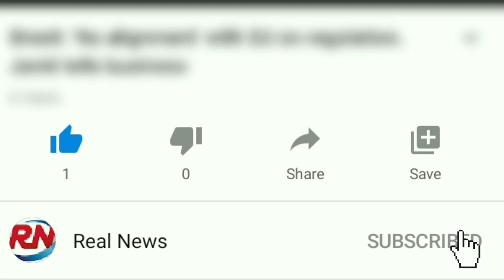Coronavirus: First death confirmed in Europe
A Chinese tourist has died in France after contracting the new coronavirus - the first fatality from the disease outside Asia.

The victim was an 80-year-old man from China's Hubei province, according to French Health Minister Agnès Buzyn.

He arrived in France on 16 January and was placed in quarantine in hospital in Paris on 25 January, she said.

Only three deaths had previously been reported outside mainland China - in Hong Kong, the Philippines and Japan.

However, 1,523 people have died from the virus within China, mostly in Hubei where it first emerged. These include 143 deaths newly reported on Saturday by the country's national health commission.

A further 2,641 people have been newly confirmed as infected, bringing China's total cases to 66,492.

All countries should be prepared for the arrival of the virus, the head of the World Health Organization said on Saturday.

What has happened in France?
In late January, France became the first European country to confirm cases of the virus. It has had 11 confirmed cases of the disease, officially called Covid-19. Six people remain in hospital.

The deceased man had been in a critical condition in the Bichat hospital in northern Paris, the health minister said. He died of a lung infection due to the coronavirus.

The man's 50-year-old daughter is among the six in hospital with the virus, but she is recovering, Ms Buzyn said.

The other five are British nationals who caught the virus at a chalet in the ski resort of Contamines-Montjoie.

How are other countries affected?
Outside mainland China, there have been more than 500 cases in 26 countries.

Earlier, the US said it was sending a plane to Japan to evacuate Americans stuck on the Diamond Princess cruise ship, which is being held in quarantine in a Japanese port.

Some 400 US citizens are reported to be on the vessel, according to Japan's NHK broadcaster. Those with symptoms are expected to be treated in Japan.

Out of 3,700 people on board, 218 have tested positive for the virus. Australia also said it was considering removing its citizens from the ship.

Egypt's health ministry on Friday confirmed the first case of the coronavirus in Africa. The ministry described the person as a foreigner, but did not disclose their nationality.

In the UK, all but one of nine people being treated have been discharged from hospital.

Five new cases have been confirmed in Singapore, bringing the total there to 72. Eighteen have fully recovered and have left hospital.

How is China coping?
Despite the spread of the virus, Chinese Foreign Minister Wang Yi said on Saturday that the outbreak in China was now "generally under control".

The foreign minister said outside Hubei province the number of new infections had fallen for 11 consecutive days. He said there had also been a rapid increase in the number of people who had recovered.

However, new figures released on Friday revealed the toll on medical staff in the country. Six health workers have died and 1,716 have been infected since the outbreak, officials said.

Local authorities have struggled to provide protective equipment such as respiratory masks, goggles and protective suits to hospitals in Hubei.

Meanwhile, Beijing has ordered everyone returning to the city to go into quarantine for 14 days or risk punishment.

The World Health Organization (WHO) is beginning an investigation in China this weekend into the outbreak.

What has the WHO chief been saying?
Director General Tedros Adhanom Ghebreyesus made a plea for international solidarity at a conference in Germany and warned that all countries should be prepared for the arrival of the virus.

"Relatively little" was spent on preparedness for a virus outbreak, he said, compared with preparations for a possible terrorist attack.

"This is frankly difficult to understand and dangerously short-sighted," he told an audience at the Munich Security Conference.

Mr Gebreyesus said the outbreak was still an emergency for China and he was concerned about the continued rise in cases.

But he rejected criticism of China's efforts to combat the outbreak, saying this was not the time for recriminations or politicisation.

And he called on governments and social media companies such as Facebook and Google to help counter fake news about the epidemic. "We're fighting an 'infodemic'," he said.